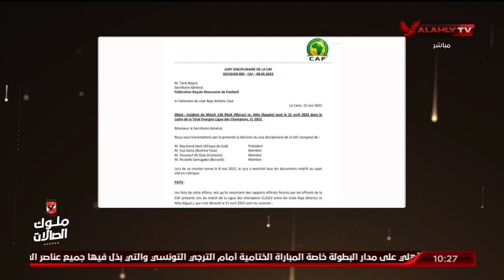الشاطر: استمرارًا للمسلسل الهزلي الكاف يناقض نفسه في قراره بتحديد ملعب مركب محمد الخامس للنهائي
إسلام الشاطر: استمرارًا للمسلسل الهزلي الكاف يناقض نفسه في قراره بتحديد ملعب مركب محمد الخامس للنهائي